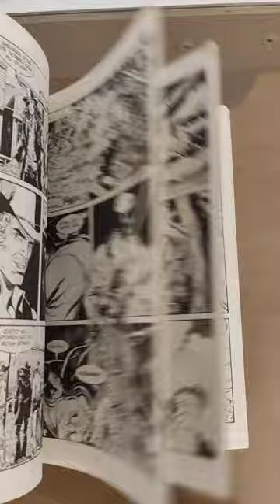Zagor 304. Nindže u zasjedi recenzija stripa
Nadam se da ste uživali i vidimo se u sljedećem videu. Ako želite vidjeti još stripova, ostavite like za stripove i stripovi...